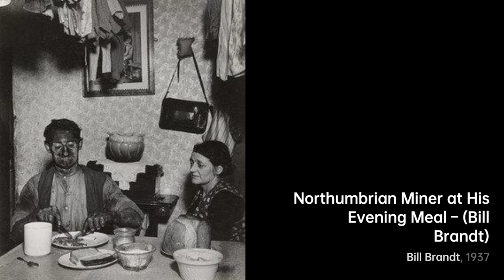Bill Brandt: Capturing the Essence of British Society｜Artist Biography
Bill Brandt was a renowned British photographer and photojournalist

A biography of Bill Brandt.